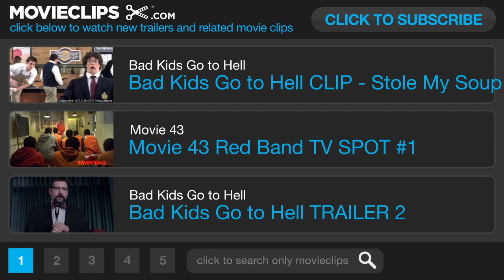Bad Kids Go to Hell TV SPOT #1 (2012) - Ali Faulkner, Judd Nelson Movie HD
On a stormy Saturday afternoon, six students from Crestview Academy begin to meet horrible fates as they serve out their detentions. Is a fellow student to blame, or perhaps Crestview's alleged ghosts are behind the terrible acts?

Director:
Matthew Spradlin
Matthew Spradlin

Producer:
Barry Wernick
Camrin Agin
David Genecov
James R. Hallam
Lori Madrid
Scott Segal
Jeremy Stein
Tommy G. Warren
Stuart Wernick

Writer:
Matthew Spradlin
Matthew Spradlin
Barry Wernick

Editor:
Justin Wilson

Cinematographer:
David Blood

Composer:
Brian Flores